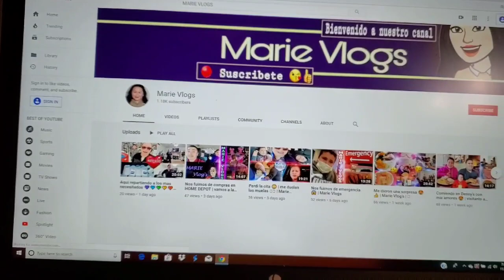MI EXPERIENCIA CON BRACKETS 11 MESES | ANTES Y DESPUES 😁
11 MESES CON BRACKETS

MI EXPERIENCIA 😁